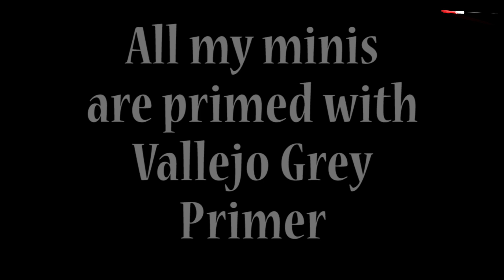TIMELAPSE - Painting The English Commander from Blood & Plunder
I'm an Average Painter and in this video I do a full paint along of how I painted up The English Commander from Blood & Plunder.

I use Vallejo paints and Citadel Washes.

The idea is to show you that you CAN (and not to show you how - there are plenty of other excellent channels for that) paint so go and get on it!

Chapters:

00:00 Intro
01:25 Basic Skintone (70815)
01:37 Flat Red (70957)
02:03 Dark Prussia Blue (70899)
02:17 Dark Sea Blue (70898)
02:31 Deep Yellow (70915)
02:45 Leather Brown (70984)
03:03 Foundation White (70919)
03:16 Aged White (71132)
03:25 Glossy Black (70861)
03:35 Black (70950)
03:47 Chocolate Brown (70872)
03:56 Gunmetal Grey (70863)
04:07 Flat Brown (70984)
04:13 Wood (71077)
04:18 Black (70950)
04:25 Agrax Earthshade (Citadel)
04:35 Reikland Fleshshade (Citadel)
04:43 Carroburg Crimson (Citadel)
04:52 Pictures